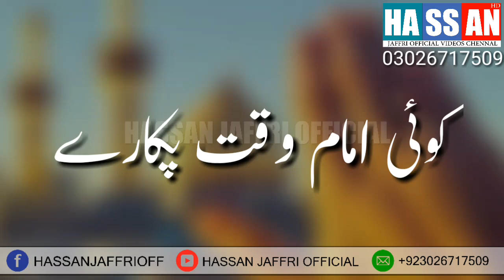13 Rajab Wiladat Mola Ali as Manqabat Whatsapp Status | Ali Ali Haiderؑ | Zile Raza Whatsapp Status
Download Latest 13 Rajab Wiladat Mola Ali as Manqabat Whatsapp Status | Ali Ali Haiderؑ | Zile Raza Whatsapp Status

Wiladat: Imam /Mola / Harzat Ali As Damad e Peghambar saww / Shohar e Batool Sa

Contact Admin :
Hassan Jaffri Official
Join Me On Whatsapp For Getting Status
Separate Groups For Male And Females!
Shia Whatsapp Status Group
. ►If any issue please contact this Number or Whatsapp, don't send “STRIKE” our channel.